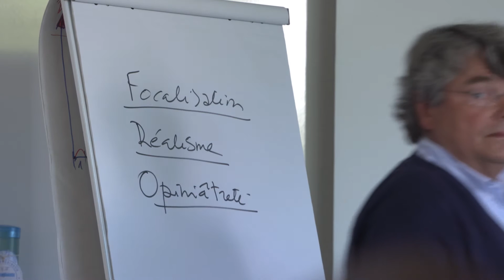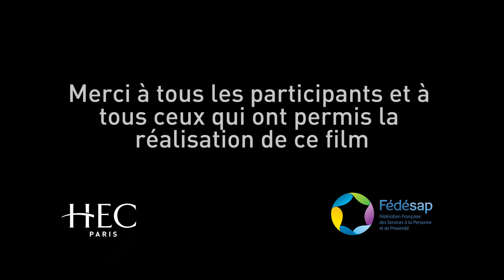Programme Fedesap HEC Paris 2016 - 2017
Présentation du programme de formation HEC "Cycle Dirigeant - Entrepreneur dans les Services à la Personne" (2016)
Témoignages de participants (chefs d'entreprise) et du directeur pédagogique